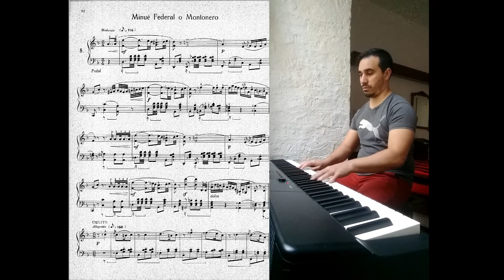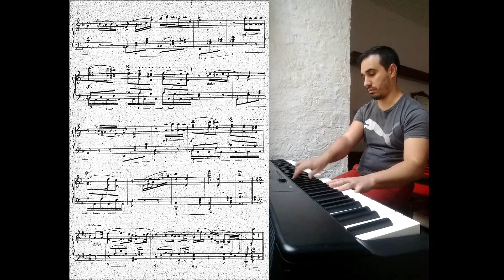Juan Pedro Esnaola, Minué federal o Montonero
Recommended level to play this work / Nivel recomendado para tocar esta obra / Empfohlenes Niveau zum Spielen dieses Werks: C1

Juan Pedro Esnaola (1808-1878) Argentine pianist, composer and civil servant. He studied music with José Antonio Picasarri, musical director of the Cathedral of Buenos Aires and Esnaola's uncle, to later attend the Paris Conservatory during a trip to Europe between 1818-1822. On his return, José Antonio founded the School of Music and Singing together with Esnaola. He was appointed Head of the Department of Schools by Sarmiento and served as president of the School of Music of the Province. He is recognized for having rewritten the Argentine National Anthem, whose original music it's been lost, based on what he had heard in his youth. He would then carry out a revision which will be declared as an official version by the Argentine government in 1928.

Juan Pedro Esnaola (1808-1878) pianista, compositor y funcionario público argentino. Estudio música con José Antonio Picasarri, director musical de la catedral de Buenos Aires y tío de Esnaola, para luego asistir al Conservatorio de París durante un viaje a Europa entre 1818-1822. A su regreso, José Antonio fundó junto a Esnaola la Escuela de Música y Canto. Fue nombrado Jefe de Departamento de Escuelas por Sarmiento y se desempeñó como presidente de la Escuela de Música de la Provincia. Es reconocido por haber reescrito el Himno Nacional Argentino, cuya música original se había extraviado, sobre la base de lo que había escuchado en su juventud. Luego realizaría una revisión la cual será declarada como versión oficial por el gobierno argentino en 1928.

Juan Pedro Esnaola (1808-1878), argentinischer Pianist, Komponist und Beamter. Er studierte Musik bei José Antonio Picasarri, dem musikalischen Leiter der Kathedrale von Buenos Aires und Esnaolas Onkel, um später während einer Europareise zwischen 1818 und 1822 das Pariser Konservatorium zu besuchen. Nach seiner Rückkehr gründete José Antonio zusammen mit Esnaola die Escuela de Música y Canto. Er wurde von Sarmiento zum Leiter der Schulabteilung ernannt und war Präsident der Musikschule der Provinz. Er ist dafür bekannt, dass er die argentinische Nationalhymne neu geschrieben hat, deren Originalmusik es verloren hat, basierend auf dem, was er in seiner Jugend gehört hatte. Er würde dann eine Revision vornehmen, die 1928 von der argentinischen Regierung zur offiziellen Version erklärt wird.